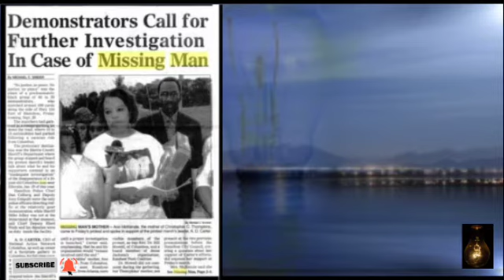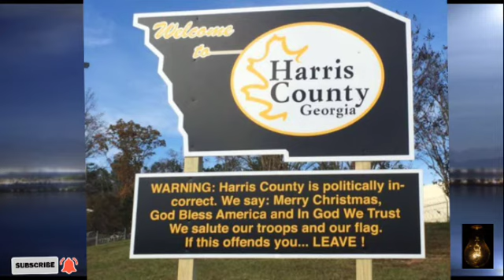Christopher Carlton Thompkins (missing in columbus)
A 20 year old, went missing on a job site with 3 other coworkers.

Narrator:
Charlie Bacardi